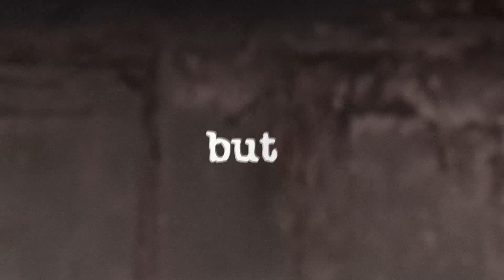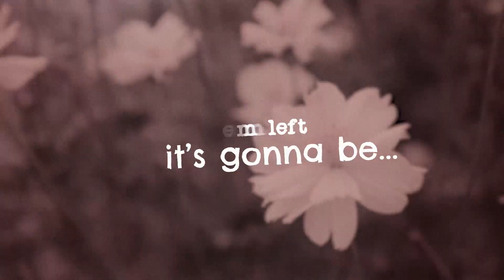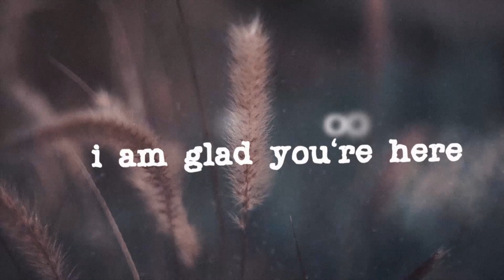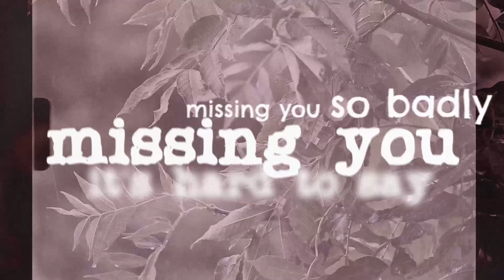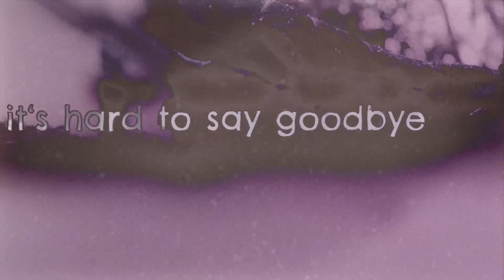Lypurá - Clarity [Official Video]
Clarity is the second single of the upcoming 3rd record "ć" by Screamo Outfit Lypurá from Karlsruhe.